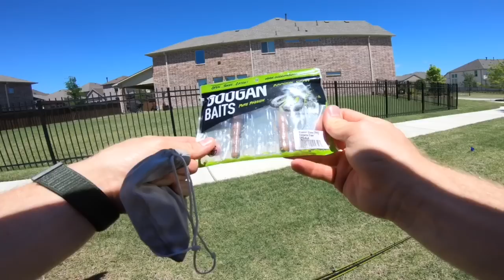KRACKIN CRAW CATCHES 3 DIFFERENT SPECIES OF FISH!!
Mystery Tackle Box’s channel 👆🏼

SHIMANO METANIUM DC Left Handed Retrieve:

🎶 Ehrling -